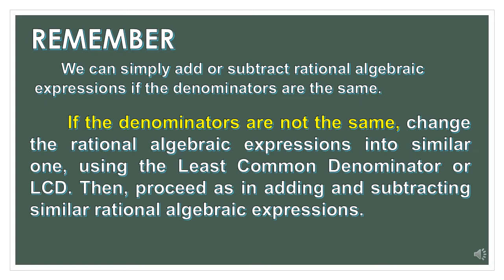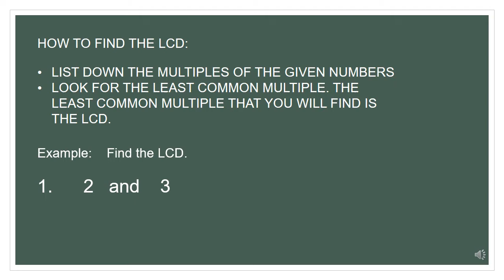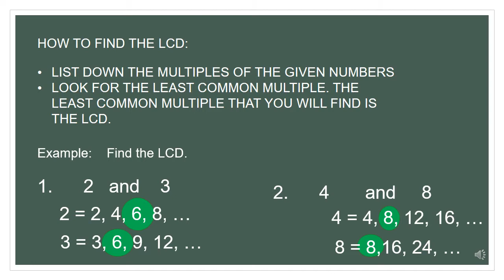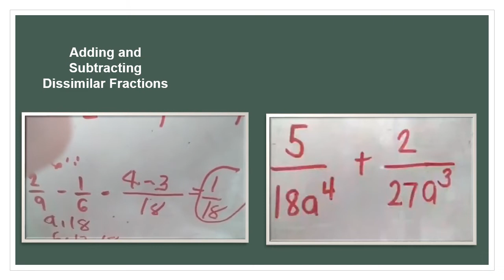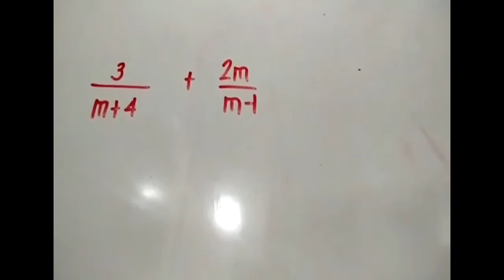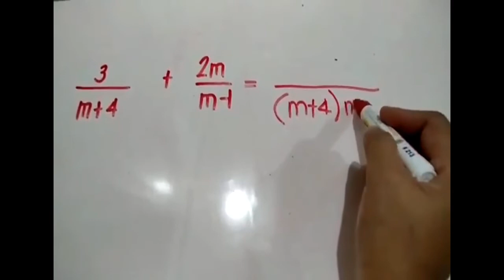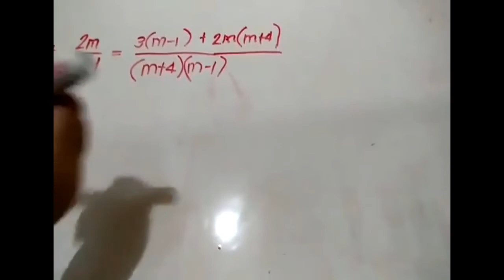ADDING AND SUBTRACTING DISSIMILAR RATIONAL ALGEBRAIC EXPRESSIONS EASY MATH TAGLISH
SIMPLE MATH